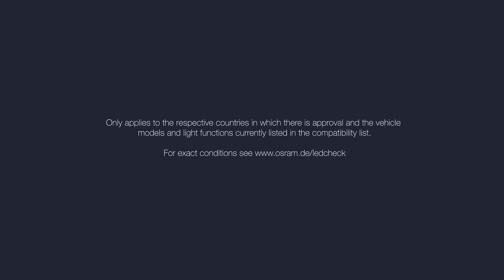Pioneering innovation that turns heads – The 1st NIGHT BREAKER LED!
An eye-catching revolution in technology and design: OSRAM's first street-legal LED replacement lamp , the NIGHT BREAKER® H7-LED*. The superior performance of the most advanced lighting technology offers up to 220% brighter light** and higher contrast. Now you can see further and react faster. These vibration-resistant and energy-efficient LED replacement lamps are designed to last up to 5 times longer***. Take the design of your vehicle to the next level with these attractive LED replacement lamps.

*Only applies to the respective countries in which there is approval and the vehicle models and light functions currently listed in the compatibility list.
** Compared to minimum ECE R112. On top with 50% less glare.
*** Compared to halogen lamps.

Your car deserves OSRAM – the No. 1 in Automotive Lighting!